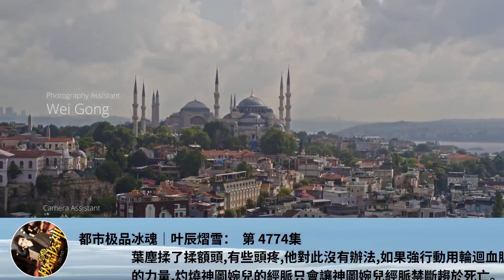都市極品冰魂｜葉辰熠雪： 第 4774集